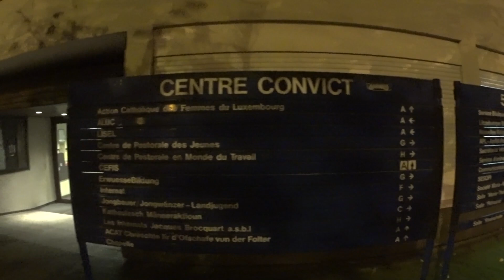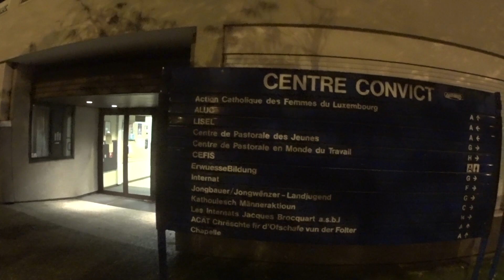2. Luxembourg, Stuttgart 2019-World tour part 1| Giorgos Xatzipavlou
Πριν δύο χρόνια έκανα την πρώτη μου περιοδεία εκτός Ελλάδας, η μεγαλύτερη περιοδεία ελληνόφωνου stand up comedy που είχε γίνει μέχρι τότε με 11 παραστάσεις σε 9 πόλεις της Ευρώπης. Και ήταν μια εκπληκτική εμπειρία που δεν έβλεπα την ώρα να ζήσω ξανά.

Το 2019 ήρθε η στιγμή και η περιοδεία που σχεδιάστηκε ήταν ακόμη μεγαλύτερη. Μια φανταστική εμπειρία με 18 παραστάσεις σε 14 πόλεις, η μία σε άλλη Ήπειρο μάλιστα! Κι αυτό είναι μόνο το πρώτο μέρος της παγκόσμιας περιοδείας καθώς την Άνοιξη του 2020 υπάρχει συνέχεια!

Αυτή είναι μία σειρά από βίντεο με ορισμένες στιγμές από την περιοδεία που έγινε το Φθινόπωρο του 2019 σε συνεργασία με την Argonaught Comedy και την Greek Comedy London.